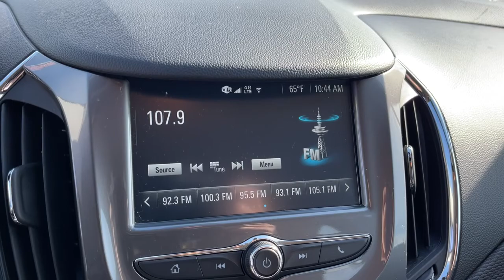2018 Chevrolet Cruze Columbus, London, Springfield, Hilliard, Dublin, OH CF2T047808B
Summit White Used 2018 Chevrolet Cruze available in Columbus, Ohio at Mark Wahlberg Chevrolet. Servicing the London, Springfield, Hilliard, Dublin, OH area.

Clean CARFAX. Convenience Package, Driver 8-Way Power Seat Adjuster, Heated Driver & Front Passenger Seat, Keyless Open, Keyless Start, Preferred Equipment Group 1SD, Remote Vehicle Starter System.brbrbrChevrolet Cruze 2018 Summit White 4D Hatchback 1.4L 4-Cylinder Turbo DOHC CVVTbrbrbrPURE PRICED FOR A QUICK SALE! All vehicles come with a complete safety inspection, full detail, 1 FREE OIL CHANGE, free 100 point inspection, FREE TANK OF GAS with delivery of this vehicle. Price does not include tax, title, and license or dealer fee. Vehicle located at Mark Wahlberg Chevrolet. INTERESTED, BUT NOT READY YET? That is okay... we never want to rush you at Mark Wahlberg Chevrolet. SAVE THIS VEHICLE to your MyAutoTrader. You will be updated of any future price savings and specials. It is real simple... Click SAVE THIS CAR above the main vehicle photo on the right or look for the star. SIGNING UP IS FREE: At the top right corner of this page, LOOK for the MyAutoTrader logo. Click SIGN UP and you are in...YOU CAN THANK US LATER, BY BUYING YOUR NEXT VEHICLE AT MARK WAHLBERG CHEVROLET!brbrAwards:br  * 2018 KBB.com 10 Most Awarded Brands